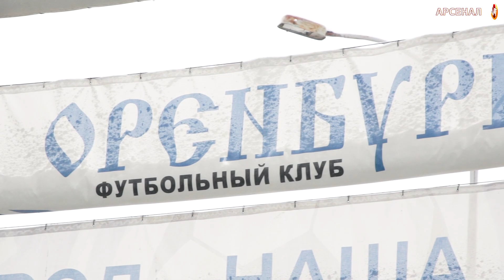«Оренбург» - «Арсенал» 2:4 | Как это было